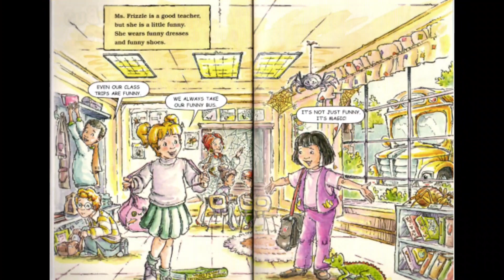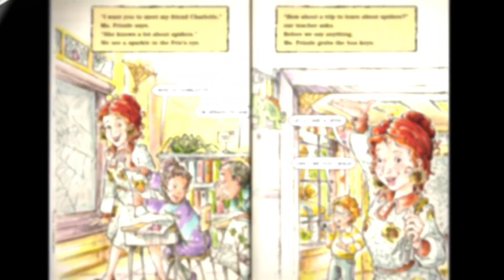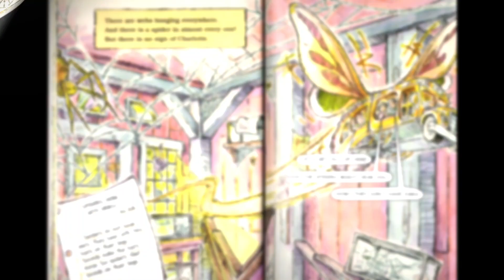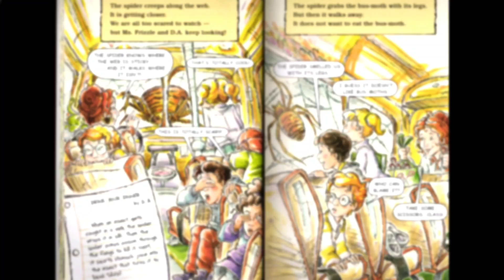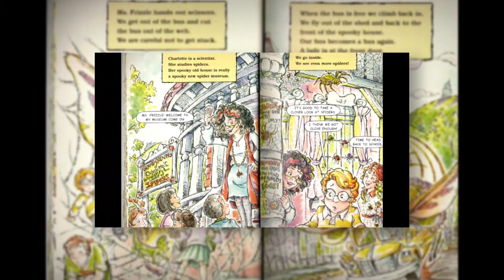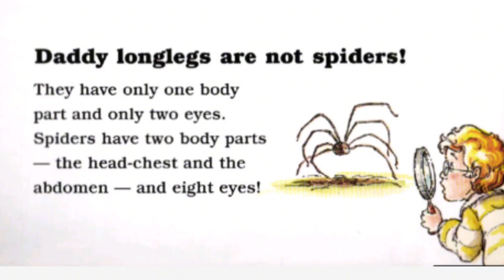the magic school bus/ get caught by a web, award winning, science, audiobook English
learning hub @smartiehub

🌟 Step aboard the incredible journey of "The Magic School Bus: Get Caught by Web"! Join Ms. Frizzle and her adventurous class as they shrink down to the size of spiders and venture into the fascinating world of webs. With pages bursting with colorful illustrations and filled with thrilling surprises, this book will whisk your child away on a captivating arachnid adventure that will spin their imagination into a web of wonder! 🕷️📚✨